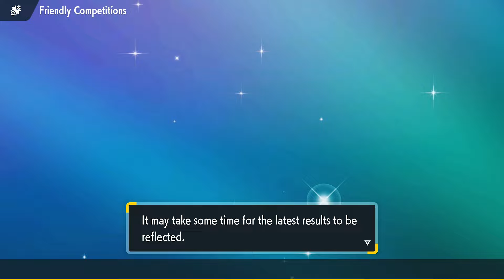IRON LEAVES IS INSANE! | LTM W4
Iron Leaves continues to show why it is one of the best Pokemon on our Low Tier Draft League team in this week's instalment of the LTM Pokemon Scarlet and Violet Wifi Draft League!

Shout out to John Junior for the graphics help this week!:  @JohnJunior

Intro 0:00
Matchup 0:32
Teambuilder 1:44
Battle 5:29